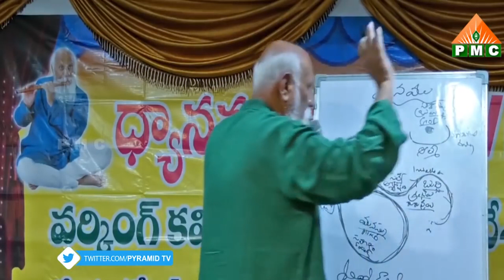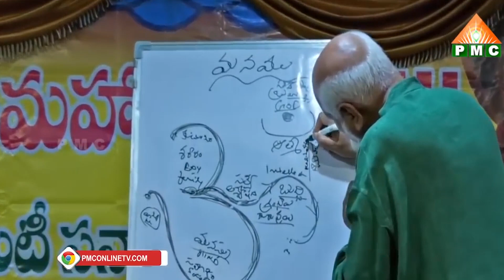ధ్యానం అంటే ఇదే ! | Patriji Telugu Messages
ధ్యానం అంటే ఇదే | Dhyanam Ante Ede | This is what meditation is all about | Patriji Telugu Messages